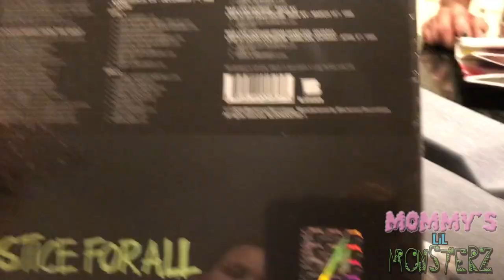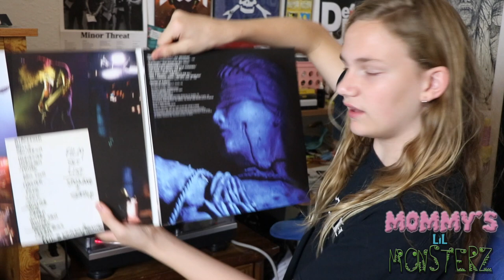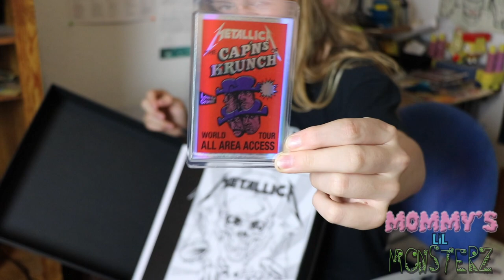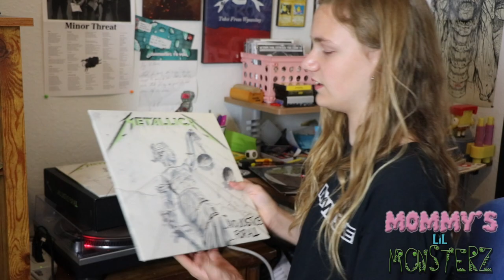METALLICA 30th Anniversary Box Set!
Ashton unboxing the Metallica And Justice for All 30th anniversary box set! MLM daily-ish vlogs 253? \m/